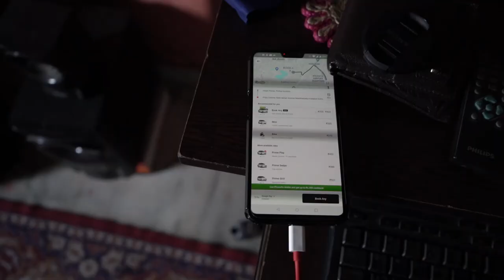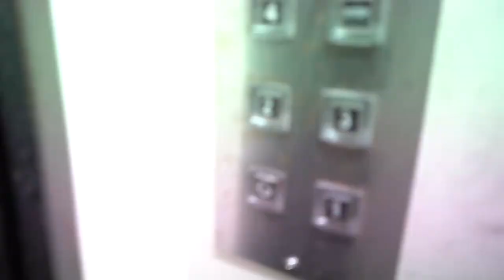I quit my JOB to pursue Photography **MY STORY **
A glimpse of my life, my story so far
Took me 10 months to start shooting videos again

My Photography Camera

My video Camera

My Mic

My Vlog Mic

My Gimbal